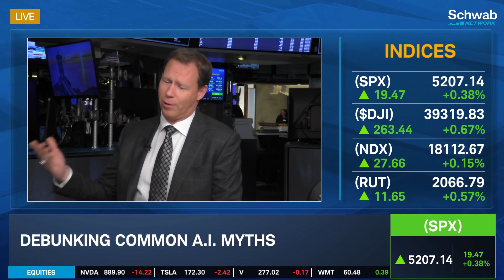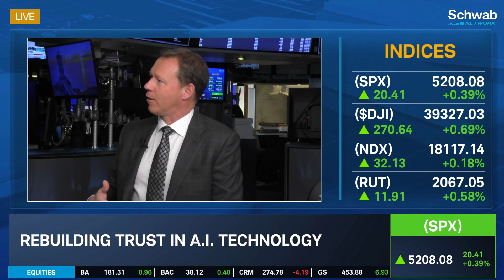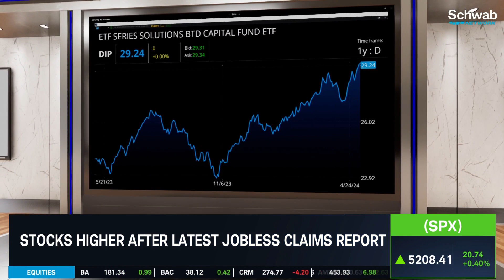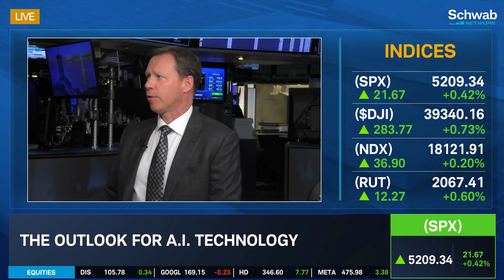Debunking Common A.I. Myths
Catastrophic decision-marking, creates false information, and the ability to replace humans are three common myths about A.I., notes Ryan Pannell. He talks about applying the power of predictive A.I. to investment products. He looks at rebuilding the trust in A.I. technology. Tune in to find out more about the stock market today.